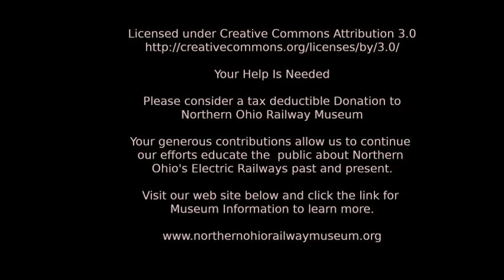CTS Bluebirds in Action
CTS "Bluebird" Rapid Transit cars in service in pre-RTA days.